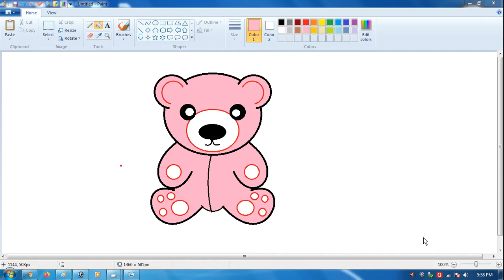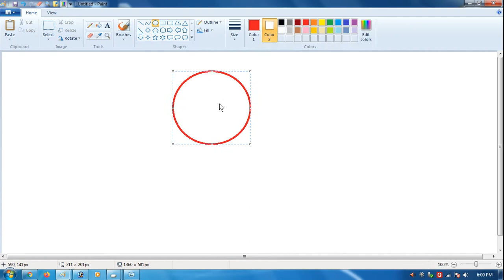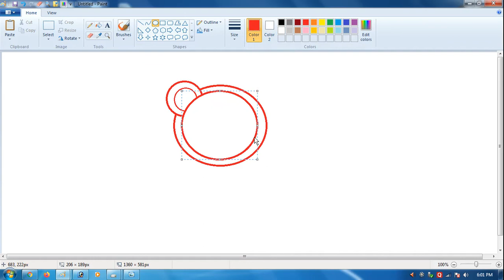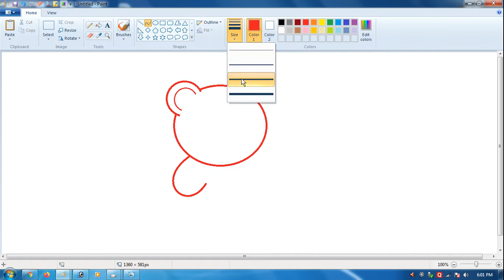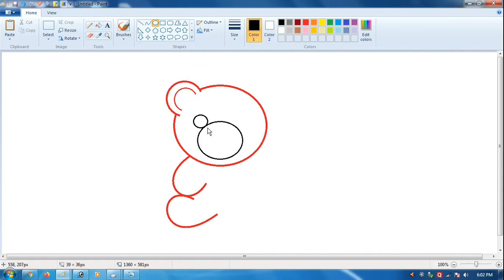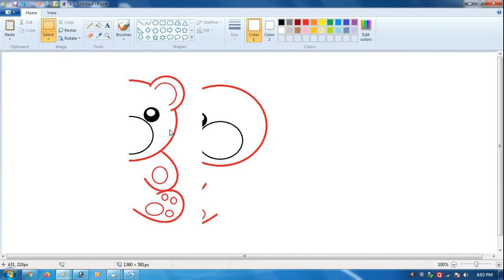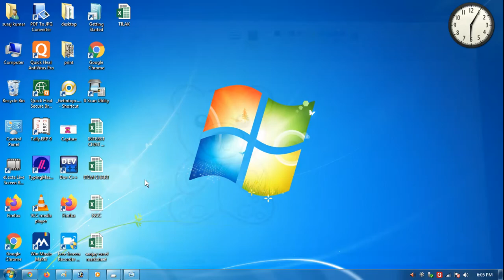Ms Paint teddy bear 4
Ms Paint Teddy Bear